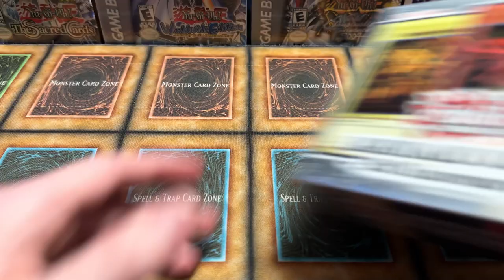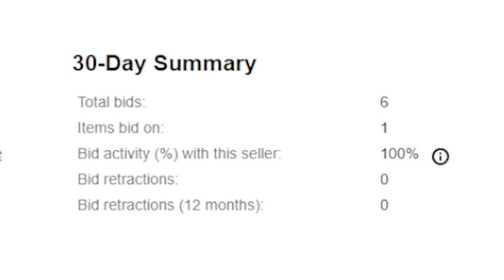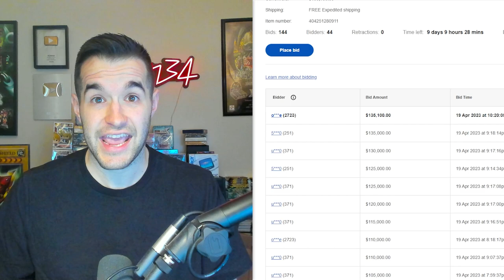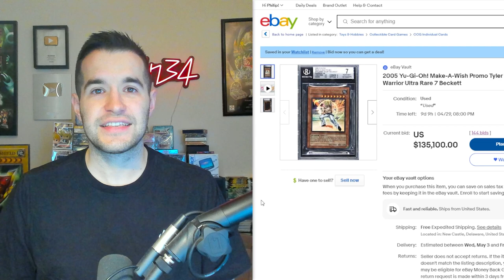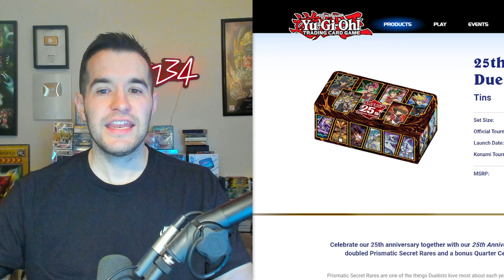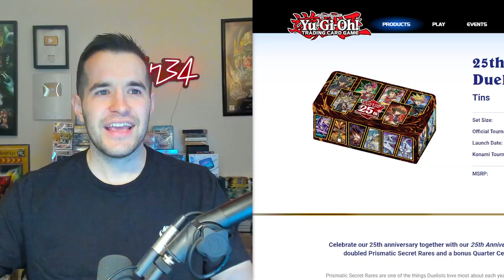Tyler The Great Warrior Is EXPLODING In Price ($130,000+)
➤TCGPlayer Link!